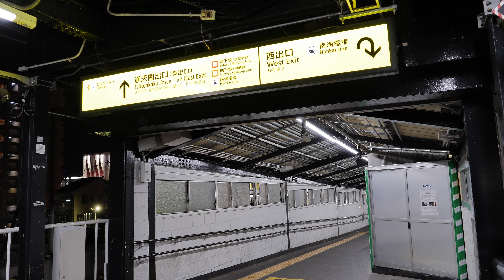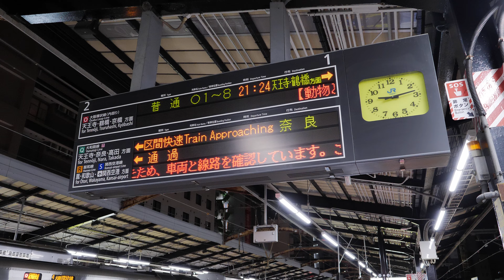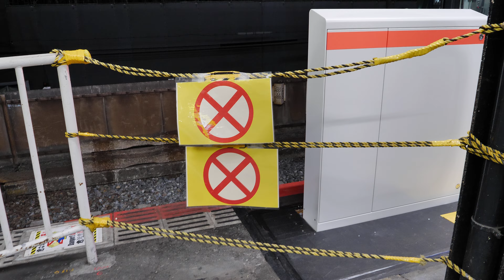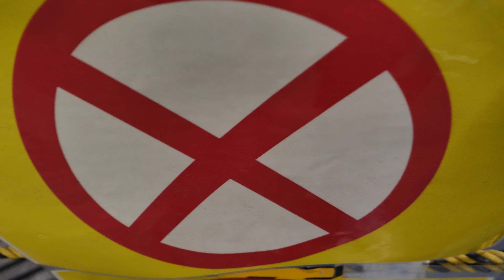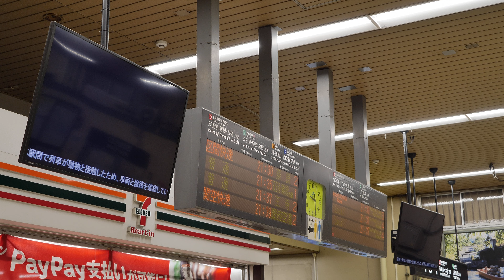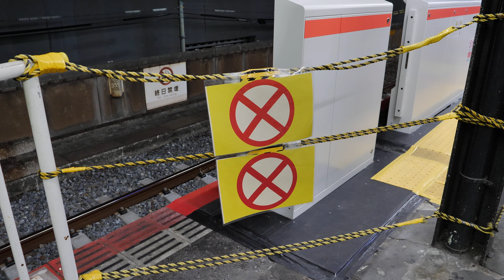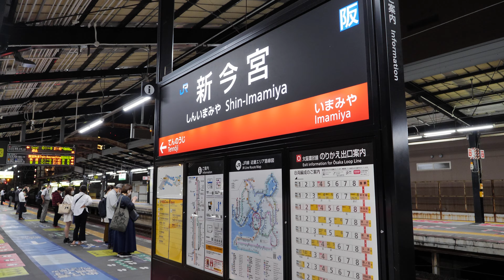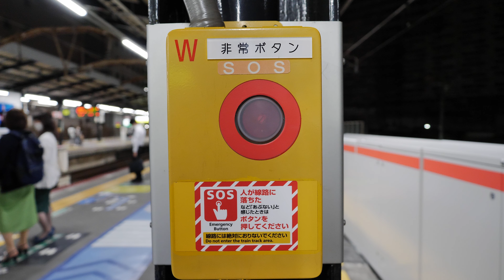JR西日本 新今宮駅 2021/5（4K UHD 60fps）